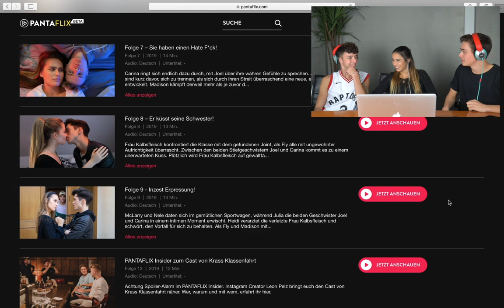Er küsst SEINE Schwester!😳 Krass Klassenfahrt Reaktion mit Ivana und Mario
Er küsst SEINE Schwester! Carina und Joel kommen sich in der 8 Folge von Krass Klassenfahrt immer näher.